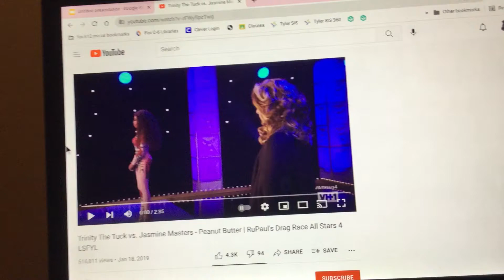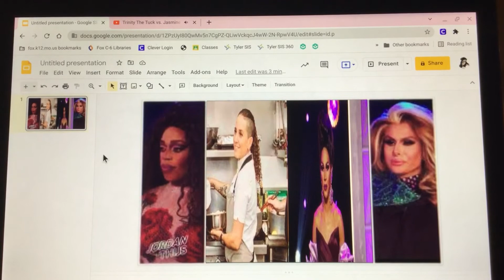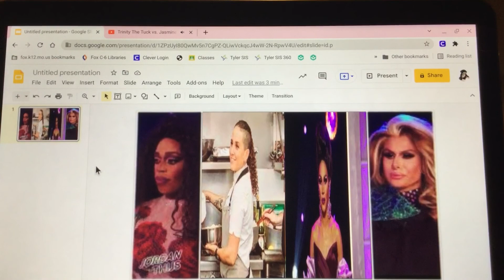“Peanut Butter” Lip Sync, Season 3 Episode 9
Song by RuPaul. Lipsync by the bottom two: Robyn Almodovar and Trinity K Bonet